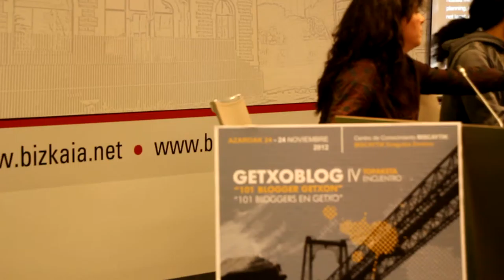IV Encuentro GetxoBlog 12º/12